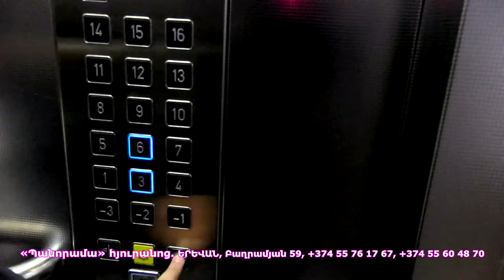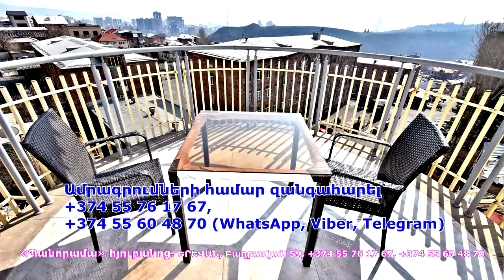Տղե՛րք, ձեզ պաստավկա են արել, արեք ինչ որոշել էիք իսկզբանե. Կարապետ Պողոսյան